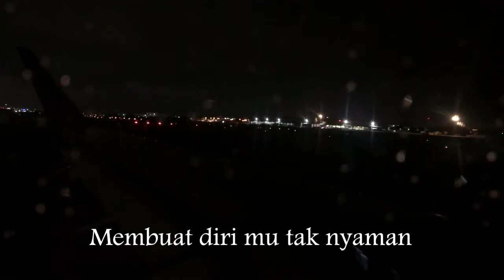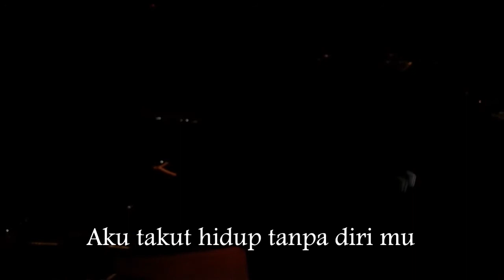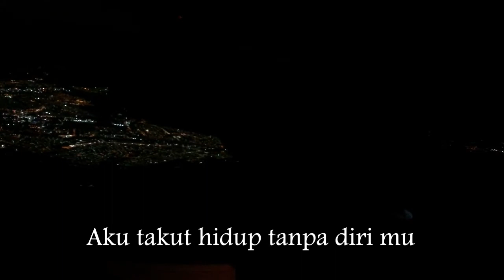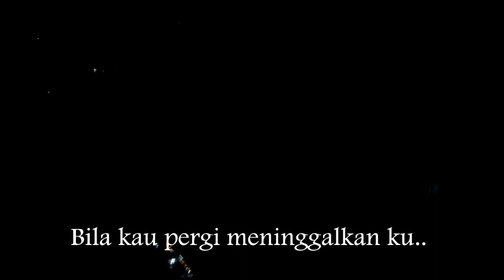AKU TAKUT - REPVBLIK (Lirik hjz)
Bila kau pergi meninggalkan ku..